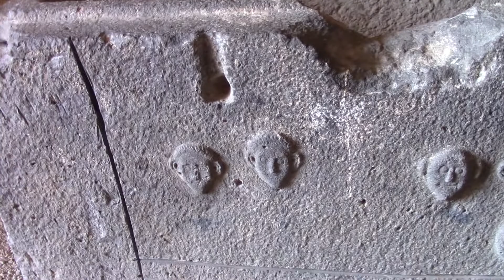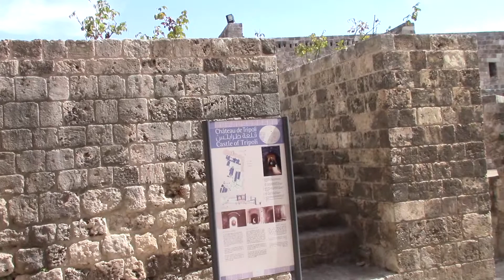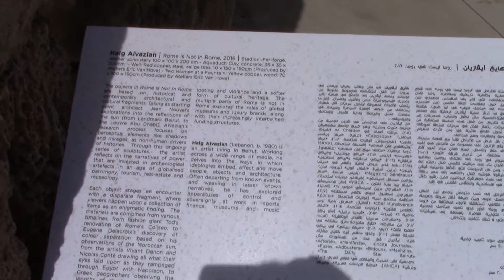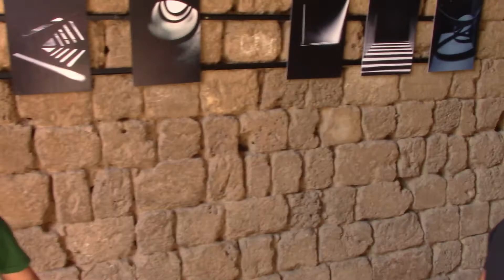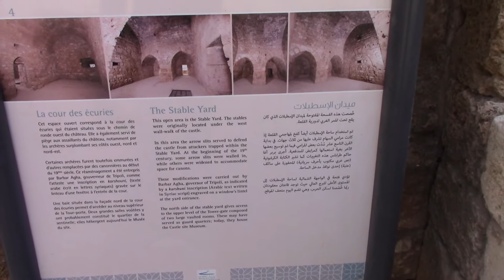The Tripoli Citadel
Tripoli Citadel - Tripoli- Lebanon